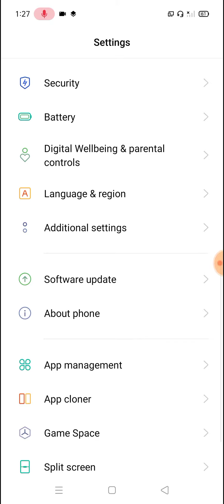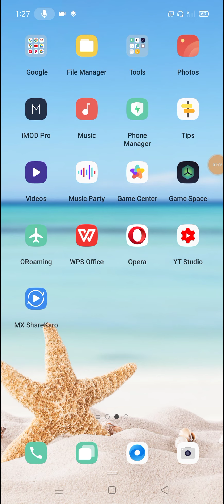Realme X, X2, X2 Pro Screenshot Setting Hidden Features